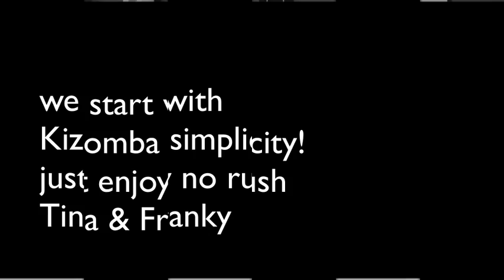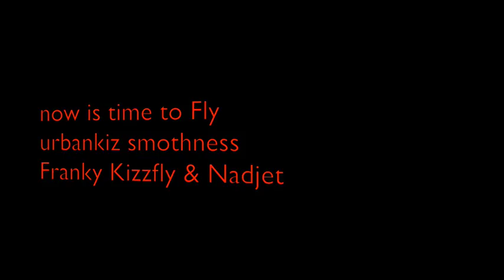Kizomba simplicity (Basic) Vs Urbankiz smothness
Kizomba and Urbankiz with Franky Kizzfly Apophis, Nadjet and as guest Tina